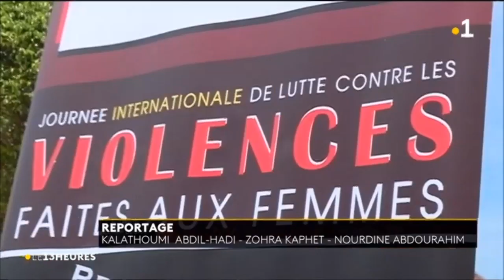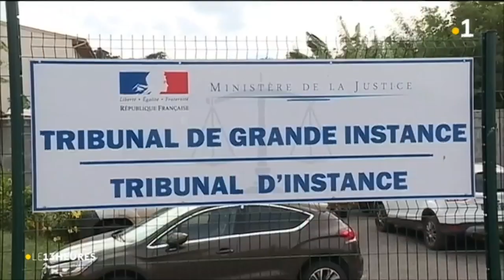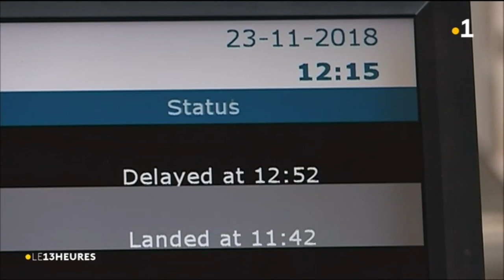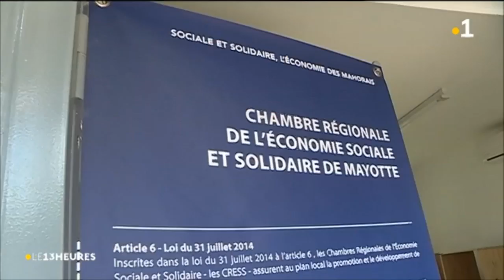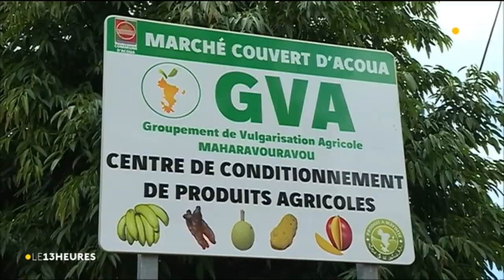JT de 13H du 23 Novembre 2018